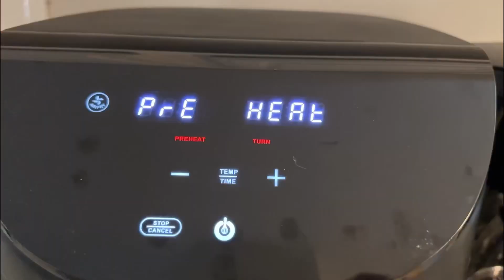Cómo hacer flautas en freidora de aire